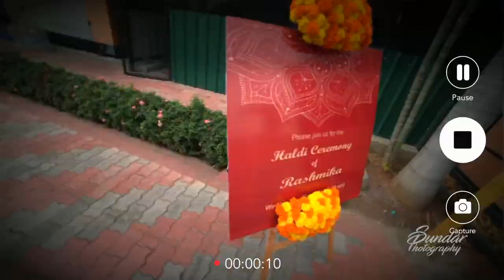The joyful haldi celebration of Rashmika | Highlights | Sundar.Photography | Tamilnadu | 2022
Revealing the best moments is our biz.

Couple :  Gopinath & Rashmika
Composition : Sundar.Photography